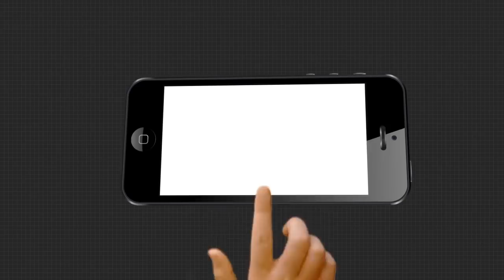ବିଜେଡି ନେତାଙ୍କ ଅକାମୀ ଟ୍ରାନ୍ସଫର୍ମର କହିବା ପ୍ରସଙ୍ଗରେ ବାଲେଶ୍ୱରରେ ତୀବ୍ର ପ୍ରତିକ୍ରିୟା.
ଦିବଂଗତ ବିଧାୟକ ମଙ୍ଗୁ ଦତ୍ତଙ୍କୁ ବିଜେଡି ନେତା ଅକାମୀ ଟ୍ରାନ୍ସଫର୍ମର ସହ ତୁଳନା କରିବା ପରେ ବାଲେଶ୍ୱରରେ ତୀବ୍ର ପ୍ରତିକ୍ରିୟା.